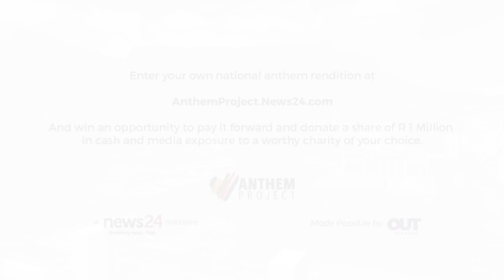The Anthem Project | Cape Town Opera